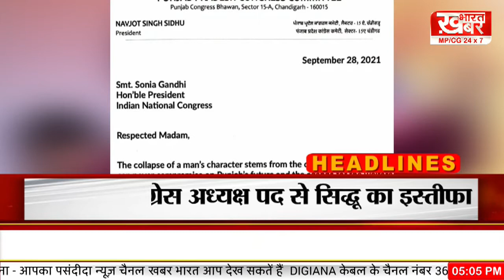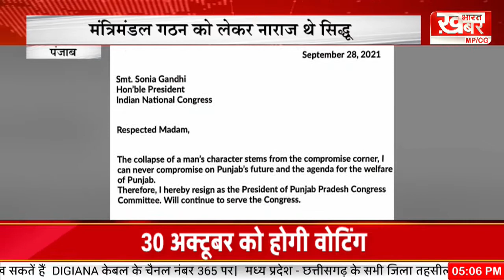BULLETIN 5 PM